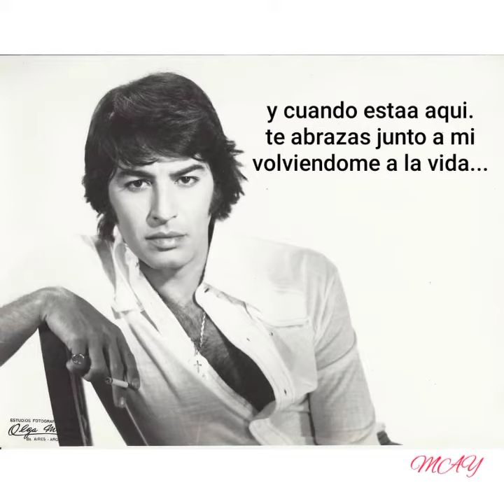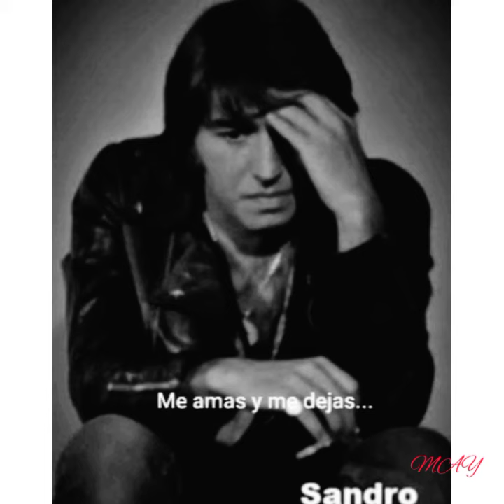SANDRO "ME AMAS Y ME DEJAS "sandro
No soy dueña de la música ni de las imágenes contenidas en este video y no pretendo infringir el Copyright de ninguna manera. Este video es un tributo solamente.